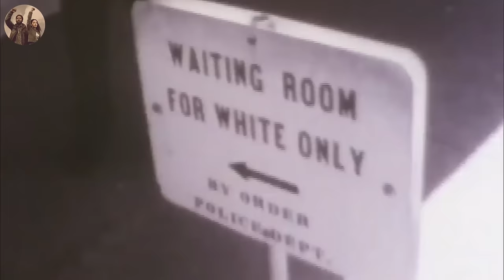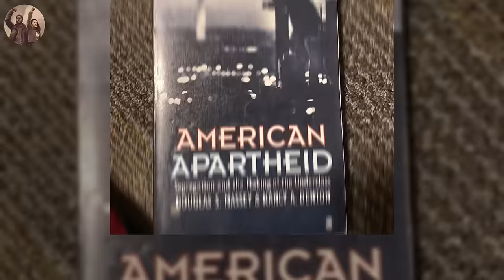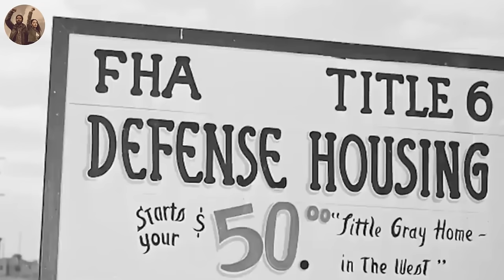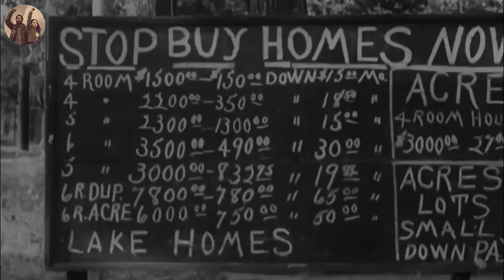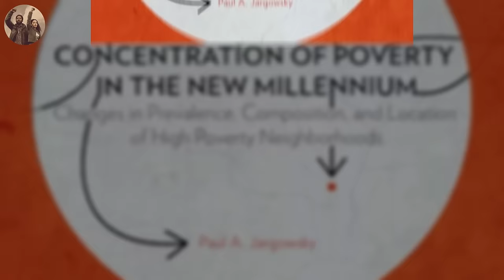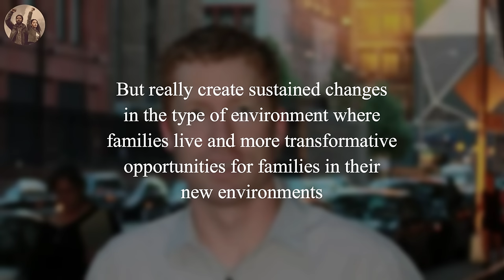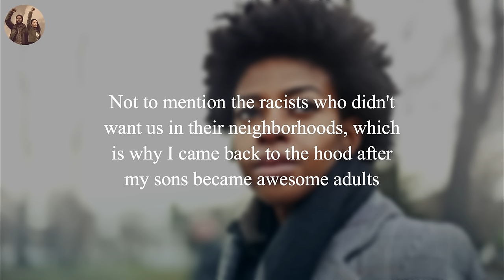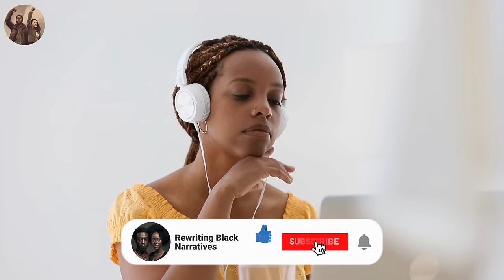Hidden Truths: How Housing Policies Trapped Black America in Poverty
Hidden Truths: How Housing Policies Trapped Black America in Poverty and Perpetuated Intergenerational Disparities in Communities of Color

0:05: 🏠 Impact of systemic racism on Black communities in America due to housing policies.
2:10: Disinvestment from black neighborhoods and persistent segregation
4:03: Condemnation of Black America to poverty due to racial segregation
4:23: 🏠 Impact of Housing Policies on Black Americans in Poverty
6:00: Systemic racism and economic inequity challenges faced by black and Latino Americans
7:15: Historical barriers to homeownership and wealth accumulation for black Americans
8:01: Creation of housing segregation through redlining and federal housing policies
8:57: Redlining enforced racial segregation in housing loans based on color-coded maps.
9:25: Physical and financial barriers restricted black people from living in white neighborhoods.
12:56: 🏠 Impact of Historical Housing Policies on Black Americans' Intergenerational Poverty
14:02: Housing discrimination through restrictive covenants and redlining perpetuated segregation.
15:41: Long-term impact of being raised in high poverty neighborhoods is more persistent for black Americans.
16:07: Black Americans are disproportionately stuck in high poverty neighborhoods compared to other racial groups.
17:14: African-American families experience high rates of downward mobility due to disadvantaged environments.
18:13: Living in poor neighborhoods during childhood increases probability of downward mobility.
21:39: White middle-class families tend to live in middle-class neighborhoods, while Black and Hispanic middle-class families often reside in working-class areas.
23:08: Closure of libraries in poor neighborhoods affected access to resources
26:33: 🏠 The impact of segregation on poverty concentration in American cities and the importance of collective action for a more just society.
27:33: Dismantling structural racism and segregation requires collective action for a more equitable America.